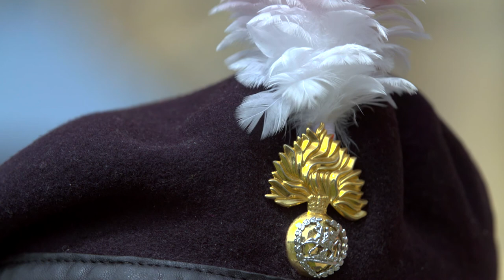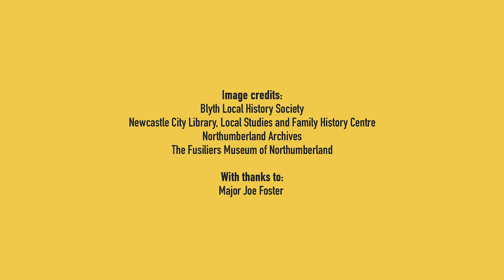The Story of Major Joe Foster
In his own words Joe tells how he left his job as a pony lad in a Northumberland pit to join his county regiment.

For more stories from the Fusiliers Museum of Northumberland visit us within the grounds of the ancient and historic Alnwick Castle.